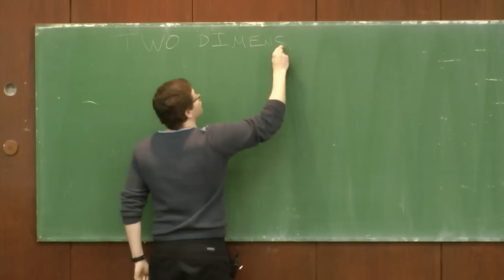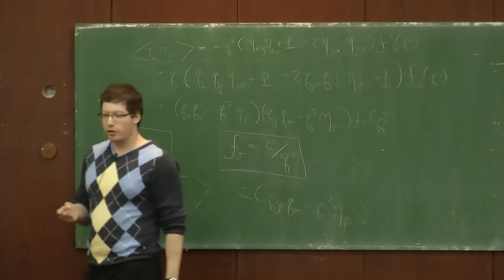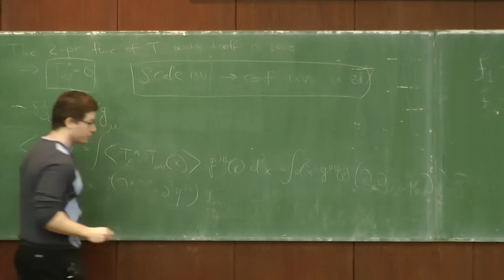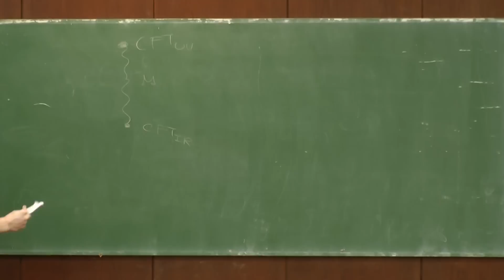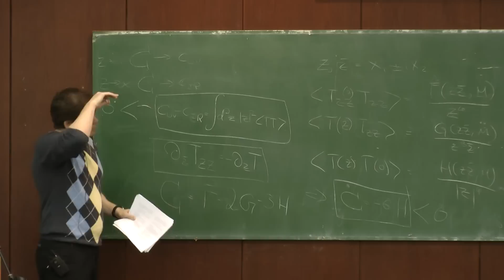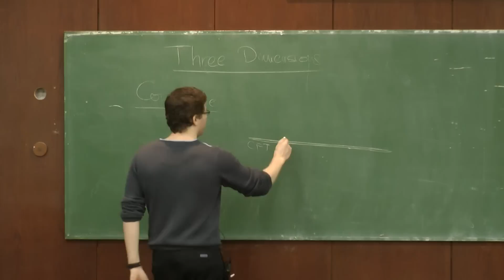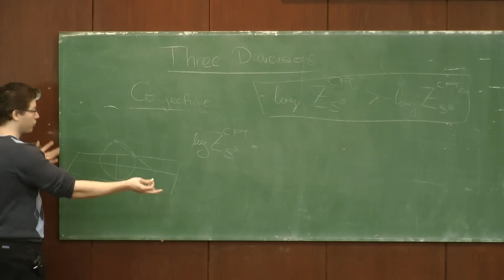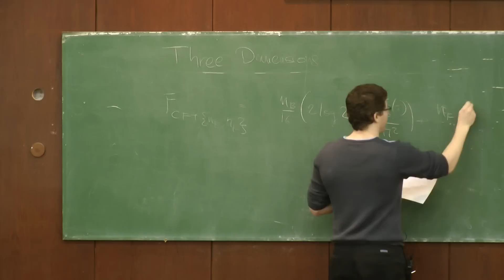The 29th Jerusalem Winter School in Theoretical Physics - Zohar Komargodski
2nd Lecture - Zohar Komargodski (IAS Princeton and Weizmann Institute): Non-Perturbative Aspects of Quantum Field Theory in Diverse Dimensions I

(Wednesday, January 3rd)

The Institute for Advanced Studies

The 29th Jerusalem Winter School in Theoretical Physics

with the support of the European Science Foundation

CURRENT TRENDS IN PARTICLE PHYSICS AND COSMOLOGY

General Director: David Gross (KITP and UCSB)
Director: Eliezer Rabinovici (The Hebrew University)